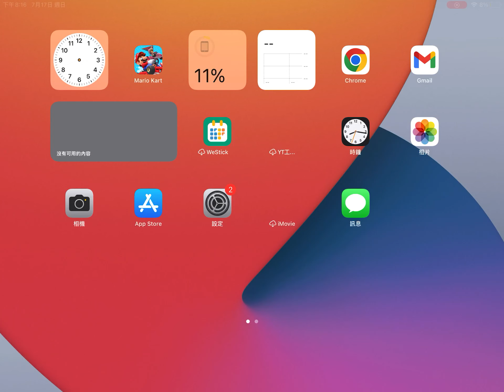Roblox KMB 28A(sp) to kwun tong ferry